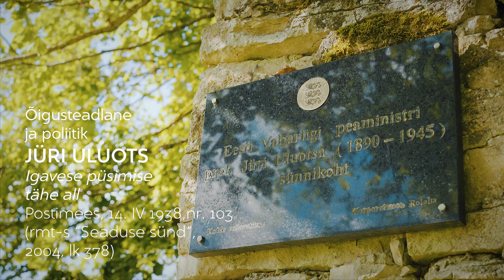Jüri Uluots. Kultuuriloo projekt "Sünnipaik"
Jüri Uluots (13. jaanuar 1890 Jaanse talu, Uluste küla, Kirbla vald, Läänemaa – 9. jaanuar 1945 Stockholm) oli Eesti õigusteadlane ja poliitik. Ta oli peaminister 12. oktoobrist 1939 kuni 16. juunini 1940 ja peaminister vabariigi presidendi ülesandeis 17. juunist 1940 kuni surmani. 1938. aastal sai Jüri Uluotsast Eesti teaduste akadeemia akadeemik.
Pärast Pärnu gümnaasiumi lõpetamist 1910. aasta juunis asus ta õppima Peterburi ülikoolis õigusteadust. Eesti Vabariigi Tartu Ülikooli õigusteaduskond alustas oma tööd 1920. aastal kolme eesti rahvusest juuraõppejõuga. Jüri Uluots oli Eesti õigusteaduse loojaid, osales Eesti tsiviilseadustiku koostamises. 1936. aastal valiti Jüri Uluots Rahvuskogu liikmeks, ta oli selle I koja esimees ning Eesti Vabariigi uue põhiseaduse üks peamisi autoreid. 18. septembril 1944 nimetas ta ametisse Eesti Vabariigi valitsuse, mis on tuntud Otto Tiefi valitsusena, kuid see ei suutnud pidurdada Punaarmee edasitungi.

Sünnipaikade üles salvestamist toetasid: Eesti Kultuurkapital, Eesti Rahva Muuseum, Alexela ja Topauto.